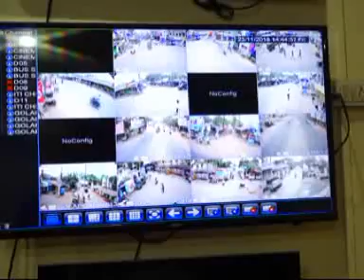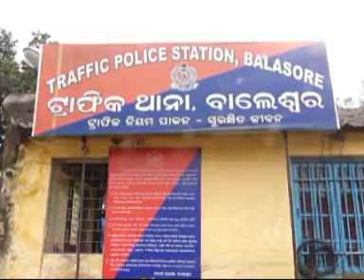Traffic Thana pakhyaru chadhau khola gala 35 ti silencer pipe